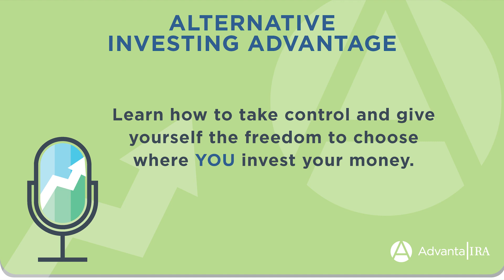Episode 34: Buying the Right Property in Today’s Inflated Real Estate Market with John Schaub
In this episode of the AIA podcast, host Alex Perny of Advanta IRA welcomes John Schaub to discuss how you can navigate tenants (and tenant issues), owner financing, and exorbitant home prices. Alex also covers the market recap for the week of 5/30/2022 and shares what a bear market is.